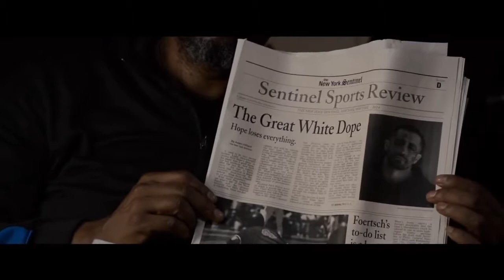2015 Southpaw Official Trailer 1 - HD - The Weinstein Company, Wanda Pictures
2015 -  Southpaw

Production: The Weinstein Company, Wanda Pictures
Director:  Antoine Fuqua
Cast:
Jake Gyllenhaal ... Billy Hope
Rachel McAdams ... Maureen Hope
Forest Whitaker ... Tick Wills